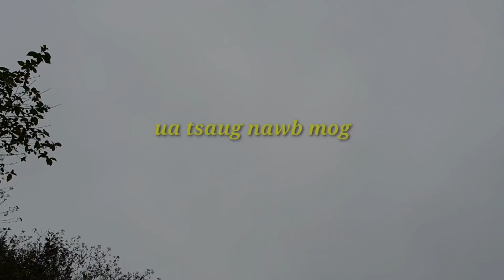nrog peb mus cog qos ntoos os